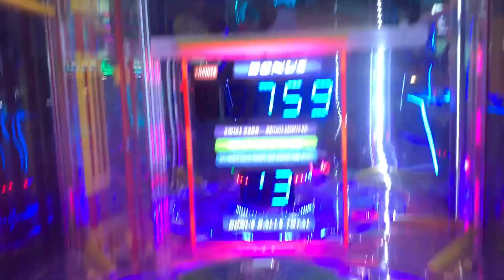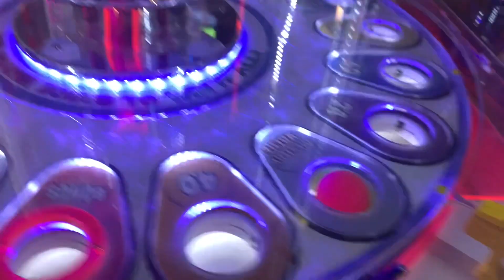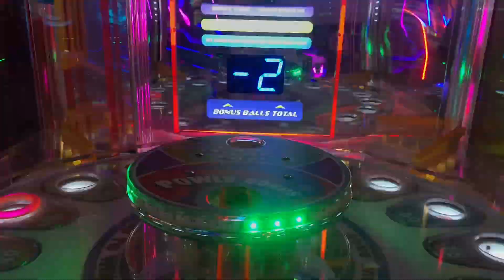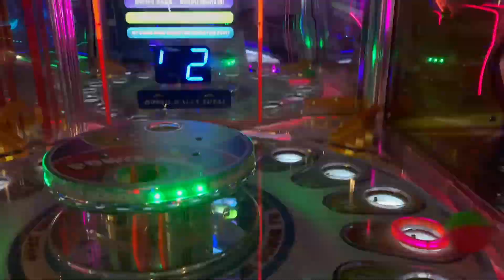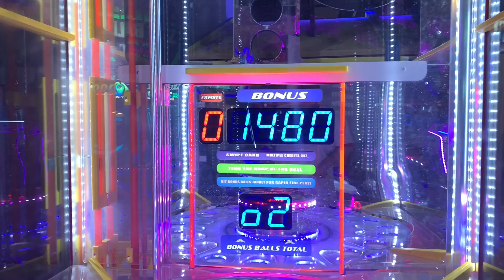We are back! And I’m at round 1 winning some jackpots!